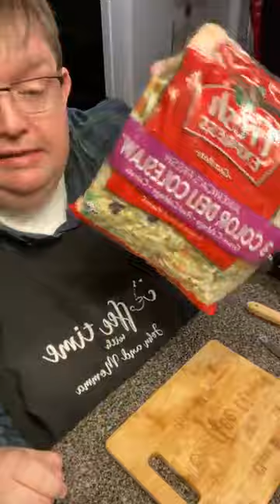Smoked Sausage and cabbage 😃👍🏻 it’s going to be delicious y’all !